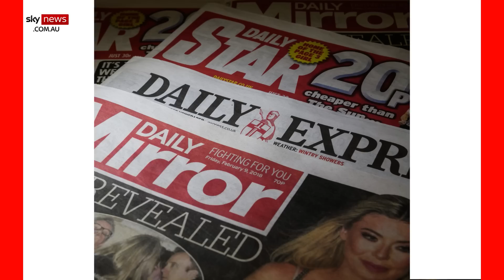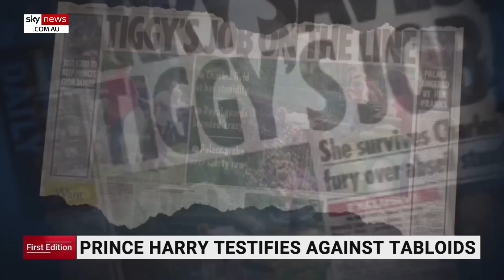Prince Harry is making a 'very big mistake': Nigel Farage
Prince Harry is making a grave mistake in allowing himself to be cross-examined by "one of the sharpest-minded barristers in the land", according to GB News host Nigel Farage.

The Duke of Sussex is currently engaged in an unfolding lawsuit against Britain's Mirror Group Newspapers in the High Court in London.

Mr Farage said MGN's lawyer Andrew Green would attempt to attack Prince Harry's credibility by pointing to his admissions of drug use.

"He's putting himself, on a personal level, in a very dangerous position," he told Sky News host Paul Murray.

Mr Farage acknowledged the royal's motivation to pursue the lawsuit given his mother Princess Diana's "horrific" death but worried the 38-year-old could emerge looking "weaker".

"He could emerge from these two days with lots of supposition, very little proof, and a personality that is made out to the rest of the world to be even weaker than we thought it was before."